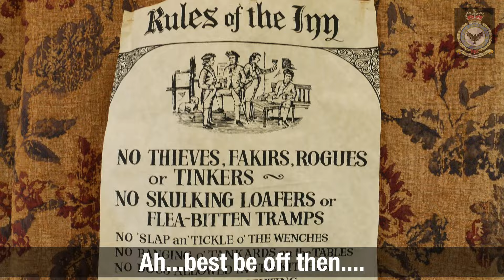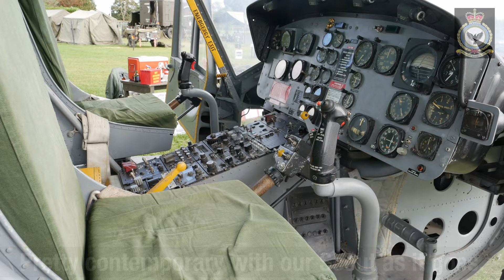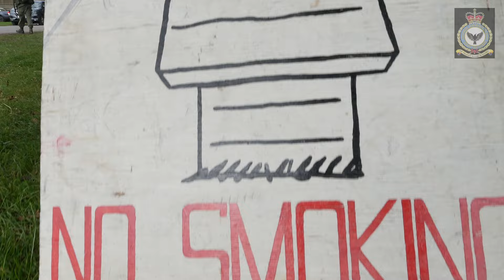Battles Through History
We were invited to Battles Through History on the 28th of September 2024, one of our last public engagements of the year and very impressive.
The Scout always seems to impress young and old.